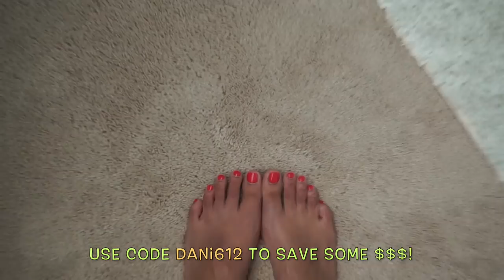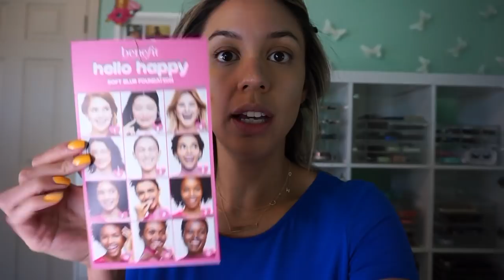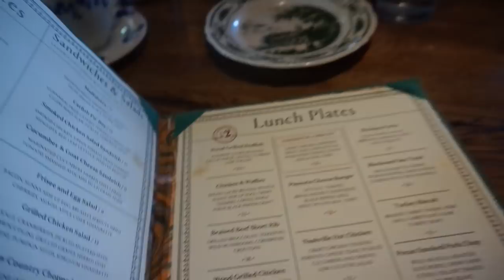VLOG | Lunch with Rosy, Def Leppard Tribute band, headaches, and dates as per yooosh.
Hey pandas!

❤️Random Details:
🐼Day 1 (Friday):
•Nightie - Orlando Disney find :)
•Nails - KL Polish "Tropicana"

(He needs them because he had an enlarged prostate.)

•Benefit Hello Happy Review - (COMING SOON)
•Lips - Urban Decay "Fuel"

🐼Day 2 (Saturday):
•Robe - Adore Me
•What is this sorcery PART II - (COMING VERY SOON)
•Johnny Cash Tank - Target

Stay beautiful♥!

♥Let's chat!

Thanks!

FTC- Always full disclosure here pandas! Although some items are sent as press, I am under no obligation to review them. Believe it or not, most items are still purchased by yours truly. Compensation of any kind is never accepted in exchange for a positive review. All opinions expressed are my own and not edited by any companies mentioned. The End.